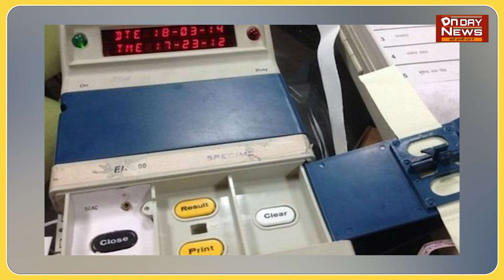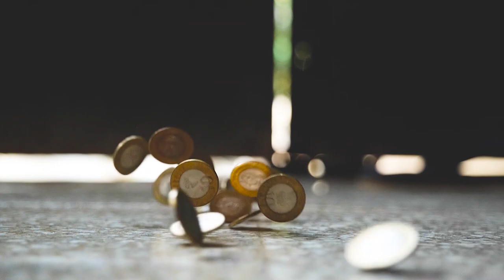EVM मशीन में पाई गई गड़बड़ी ,2019 के चुनाव रिजल्ट पर उठे सवाल।dndaynews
EVM मशीन में पाई गई गड़बड़ी ,2019 के चुनाव रिजल्ट पर उठे सवाल।